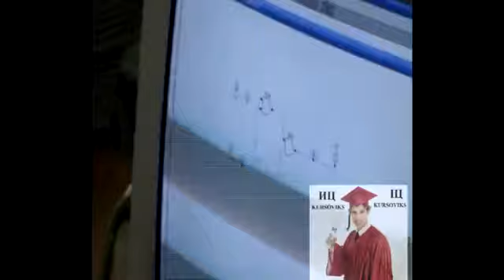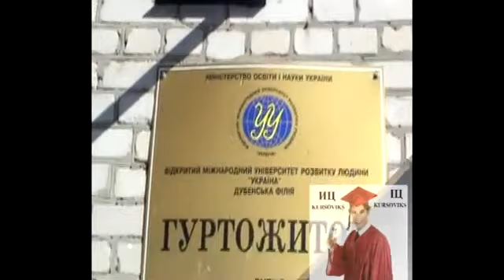Дубенский филиал Открытого международного университета развития человека Украина